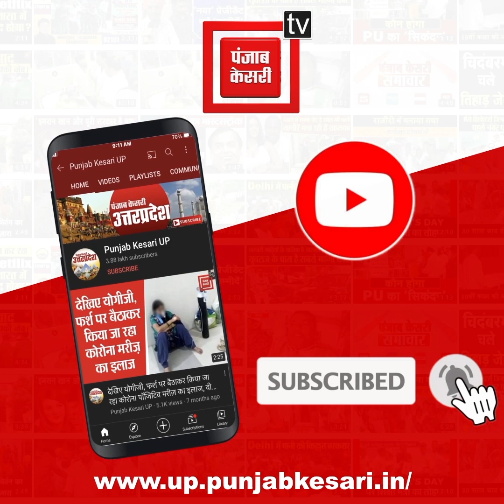duty से लौट रहे HomeGuard को बदमाशों ने जड़े थप्पड़, सोशल मीडिया पर Video हुआ viral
बढ़ते अपराध के बीच अब खाकी भी सुरक्षित नहीं है...